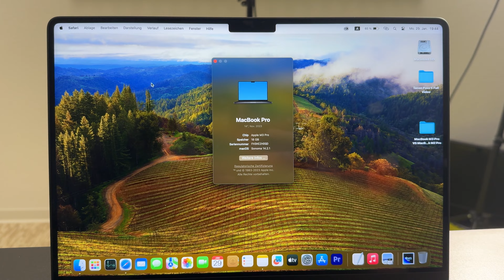💻 M2 و M3 هل الفرق يستاهل بين ال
تجربة ال MacBook Pro M2 بمواجهة ال MacBook Pro M3 لمعرفة الاجهاز الانسب للشراء.

التجربة تشمل المواصفات ك ال CPU, GPU, Ram و الشاشة وكل تفاصيل الجهاز.

00:00 00:44 مقدمة
00:44 01:51 مقارنة النسخ المتواجدة بلتجربة
01:51 04:00 التشابة و الاختلافات بين النسخ
04:00 04:22 معالجات ال M2 Pro & M3 Pro
04:22 05:25 نتائج اختبارات ال Benchmark & GeekBench 6
05:25 05:58 تجربة ال Adobe Premiere Pro على ال M3 Pro و ال M2 Pro
05:58 06:29 اختبار ال Ram اثناء المونتاج على Adobe Premiere Pro
06:29 07:50 ما سبب اصدار ال M3 مع عدم وجود اختلاف كبير ب الاداء
07:50 09:15 الخلاصة و نصيحة مع رأيي الشخصي
09:15 09:27 خاتمة